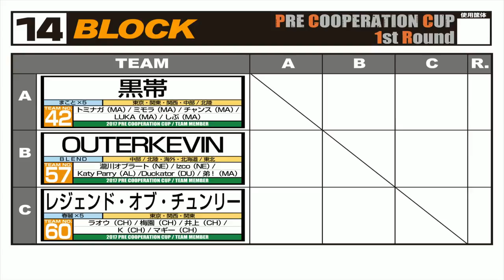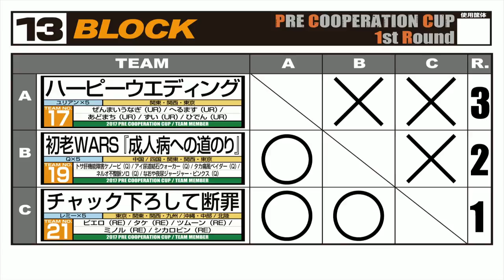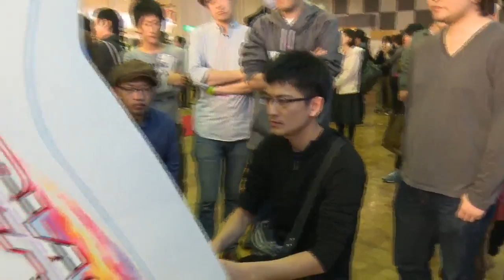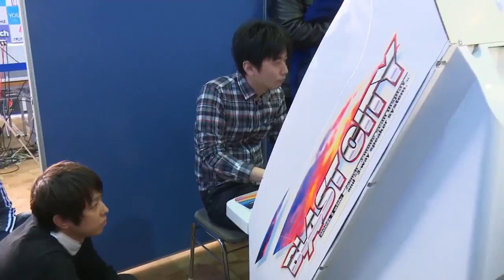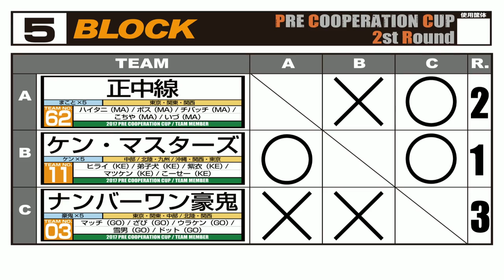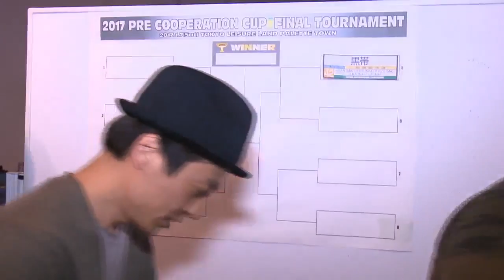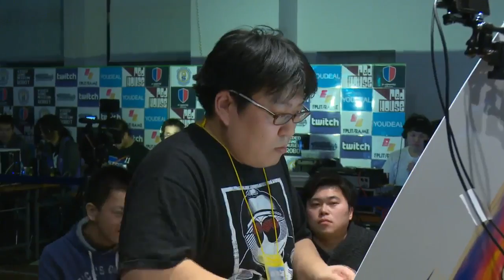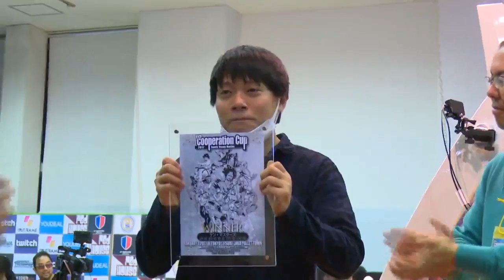【ストⅢ3rd】 プレクーペレーション - 15th - Pre-Cooperation Cup 2017 ENG 【SFⅢ3rd】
[07/01/2017]

[1st Round 1st turn]
00:06:20 Oro (Mr.Mikami & Inoue & Combat Echizen & Tamihei & Jaro) vs. Ryu (Kuni & Vanao & Takaoman & Namijin & Masai)
00:25:55 Ken (Heboryu & Daikan & DDA & A & Spellmaster-J) vs. Dudly (Loli & Kokujin & Ike & Hirahata & Gunfight)
00:41:42 Yang (Yuurei & Futon & Hasegawa & Junro & Yuuri) vs. Oro (Mr.Mikami & Inoue & Combat Echizen & Tamihei & Jaro)
00:43:55 Ken (Heboryu & Daikan & DDA & A & Spellmaster-J) vs. Elena (Atsugari & Banba & Sei & Boiler & Ore)

[1st Round 2nd turn]
01:29:25 Ken (Kiraki & Naga & Kyabetsu & Matsudatcho & Shigeki) vs. ChunLi (Rikimaru & Mochi & Oryu & Pearl Rice & Tarokichi)
01:48:20 Ken (Hold Dat & Gavin & Frankie3s & Mutant XP & Nica K.O) vs. Ibuki (Irabu & Tatte & Don & Fujitsuba & ng-005)
02:02:00 Yun (OJA & Bagoooon & Moto & Chuuashi Zesshou TKD & Shintarou) vs. ChunLi (Rikimaru & Mochi & Oryu & Pearl Rice & Tarokichi)
02:03:10 Yun (Terubou & Kowappa & Saru & Kitagawa & Chuui) vs. Q (Hara wo nagurukikai & Rumina & Sobaya & Honmono & Takahashi)
02:19:25 ALEX (Uematsu & Genki & Seikun & Plus & Kuma) vs. Ibuki (***)
02:20:30 Ken (Kiraki & Naga & Kyabetsu & Matsudatcho & Shigeki) vs. Yun (OJA & Bagoooon & Moto & Chuuashi Zesshou TKD & Shintarou)

[1st Round 3rd turn]
02:56:30 ChunLi (Takami & Shirokuro & Zon & chaken & Fugi) vs. Yun (Yakkun & K.O & Issei & Mester & Hyacinth)
03:09:20 Urien (Futana & Shoubou & Panpina & rKf & KPK) vs. Dudly (BBK & Yomoda & d & Kaeru & Fujiwara)
03:18:50 Ken (Kokeshi & Pin II & Yane & Mejukusei) vs. Gouki (Match & Zabi & Uraken & Yukiotoko & Dot)
03:25:10 ChunLi (Hiroyuki & Shacho & Ippei & Volium & Asahi) vs. Dudly (BBK & Yomoda & d & Kaeru & Fujiwara)
03:45:00 Dudly (Tamakon & Tempura & Orochinoppo & Goroneko & Goto) vs. Ken (Kokeshi & Pin II & Yane & Mejukusei)
04:00:55 ChunLi (Hiroyuki & Shacho & Ippei & Volium & Asahi) vs. Urien (Futana & Shoubou & Panpina & rKf & KPK)

04:17:05 Yomoda (Dudly) vs. Panpina (Urien)
04:20:10 Yomoda (Dudly) vs. Shacho (ChunLi)

[2nd Round]
04:45:05 Makoto (Haitani & Boss & Chibacchi & Kochiya & Izu) vs. Ken (Hirai & Deshiken & Shie & Matsuken & Kousei)
04:57:45  Necro (Ikeyama & Tamu & Yoshihara & Sugiyama & Bacchus) vs. Hugo (YSB & Hayao & Ebara & Sano & Hamza)
05:08:25 ChunLi (Rikimaru & Mochi & Oryu & Pearl Rice & Tarokichi) vs. Alex (Kazuya & Sakurada & Hirochan & Chelsea & Terunosuke)
05:30:20 Ibuki (Ringo & Higa & Atsushi & Goe) vs. Dudly (BBK & Yomoda & d & Kaeru & Fujiwara)
05:43:10 Oro (Mr.Mikami & Inoue & Combat Echizen & Tamihei & Jaro) vs. Hugo (YSB & Hayao & Ebara & Sano & Hamza)

[PlayOff A]
06:20:20 *** (Q) vs. Shirokuro (ChunLi)
06:23:50 Heboryu (Ken) vs. Tanapero (Ken)
06:26:30 Shaboten (Ryu) vs. Hiyokko  * (Oro)
06:27:40 Heboryu (Ken) vs. Shirokuro (ChunLi)
06:30:25 Hijiki (Urien) vs. Koide (Q)
06:38:50 Honmono (Q) vs. Shirokuro (ChunLi)
06:42:40 Kuni (Ryu) vs. Honmono (Q)
06:45:35 Kuni (Ryu) vs. Shirokuro (ChunLi)

[PlayOff B]
07:00:00 Boko (Twelve) vs. Boss (Makoto)
07:01:45 Yomoda (Dudly) vs. Match (Akuma)
07:03:30 Sakurada (Alex) vs. Hayao (Hugo)
07:06:05 Munakata (Oro) vs. BX (Urien)
07:08:30 Tamihei (Oro) vs. Boss (Makoto)
07:09:35 Sakurada (Alex) vs. Boss (Makoto)
07:11:45 Shirokuro (ChunLi) vs. RX (Urien)
07:14:10 Boss (Makoto) vs. Shirokuro (ChunLi)

[Quarter-finals]
07:53:20 Q (Bentouya & TM & Masa & KASQ & OUT) vs. Dudly (Loli & Kokujin & Ike & Hirahata & Gunfight)

08:09:35 Necro (Ikeyama & Tamu & Yoshihara & Sugiyama & Bacchus) vs. Ken (Hirai & Deshiken & Shie & Matsuken & Kousei)

08:30:35 Yang (Furo & Tokura & Keikun & Koudai & Roshihikari) vs. Makoto (Tominaga & Mimora & Chance & LUKA & Shibu)

08:47:05 ChunLi (Oryu & Rikimaru & Mochi & Pearl Rice & Tarokichi) vs. ChunLi (Takami & Shirokuro & Zon & chaken & Fugi)

[Semi-finals]
09:02:50 Dudly (Loli & Kokujin & Ike & Hirahata & Gunfight) vs. Ken (Shie & Kousei & Matsuken & Hirai & Deshiken)

09:19:20 ChunLi (Oryu & Rikimaru & Mochi & Pearl Rice & Tarokichi) vs. Makoto (Tominaga & Mimora & Chance & LUKA & Shibu)

[Grand Final]
09:47:45 ChunLi (Oryu & Pearl Rice & Tarokichi & Mochi & Rikimaru) vs. Ken (Shie & Kousei & Matsuken & Hirai & Deshiken)

ストリートファイターIII 3rd STRIKE